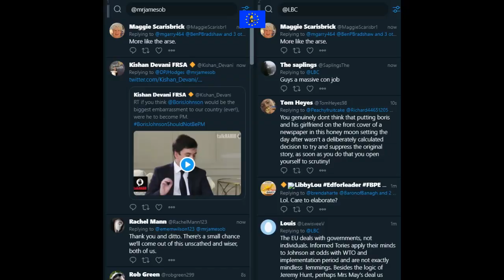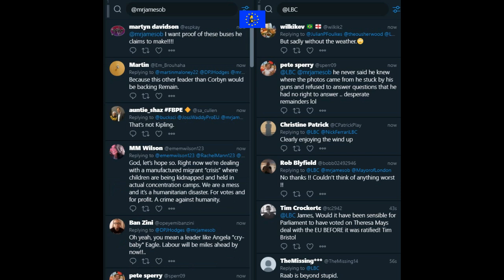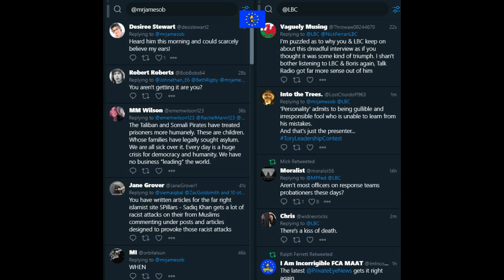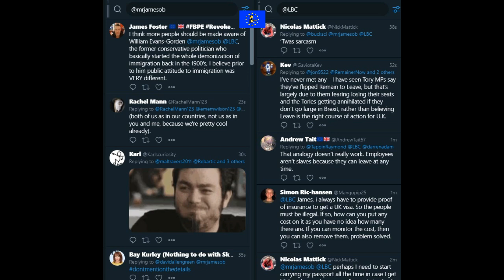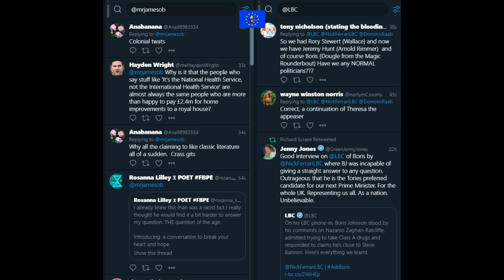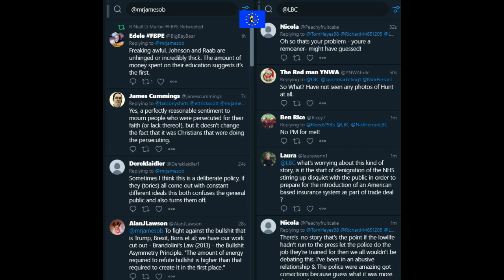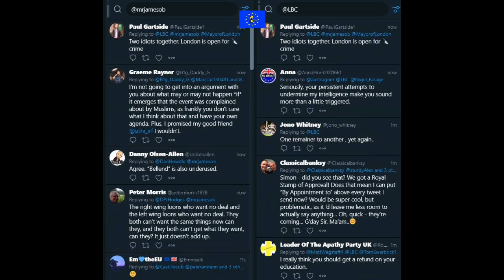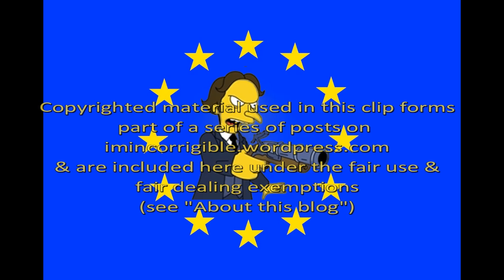James O'Brien vs why are you still so angry about health tourism?